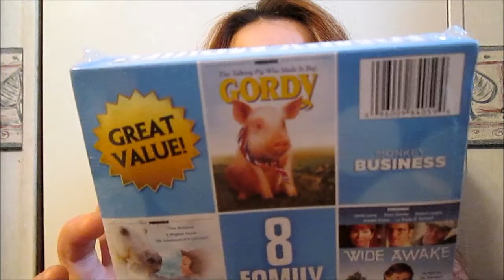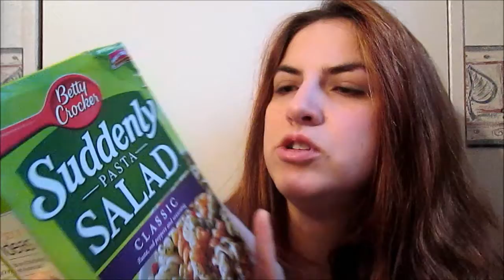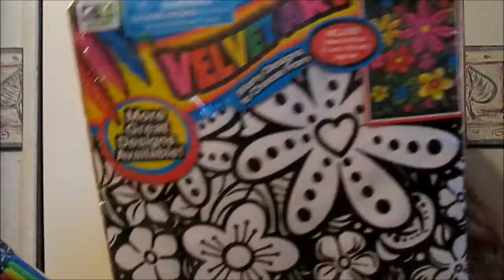Surprise mail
Thank you 1814dreadyhead for the gifts for my kids. :)